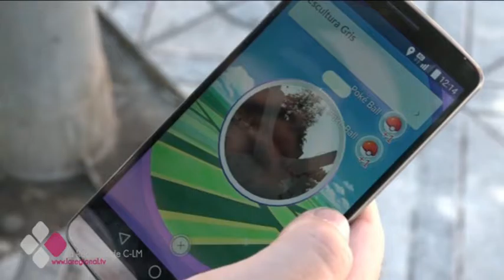POKEMÓN GO: LA NUEVO LOCURA DE LOS VIDEOJUEGOS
Una nueva aplicación está superando en usuarios, descargas y tiempo de uso a gigantes como Twitter, Facebook o Tinder. Pokemon GO ha conseguido 21 millones de jugadores sólo en Estados Unidos: ya está presente en el 10% de todos los dispositivos móviles del país.